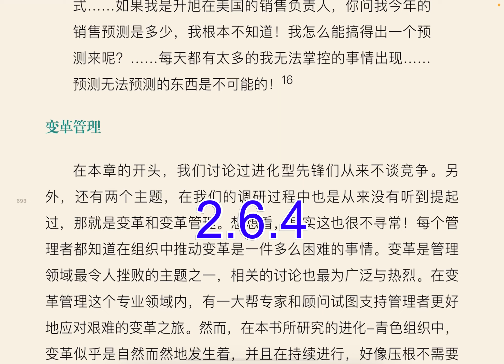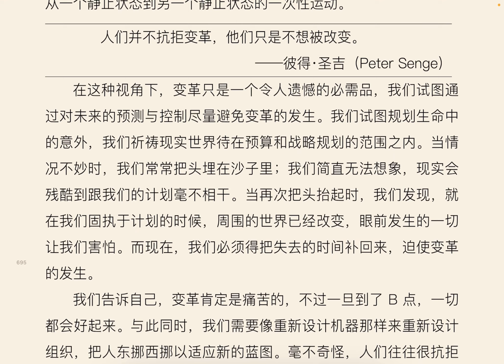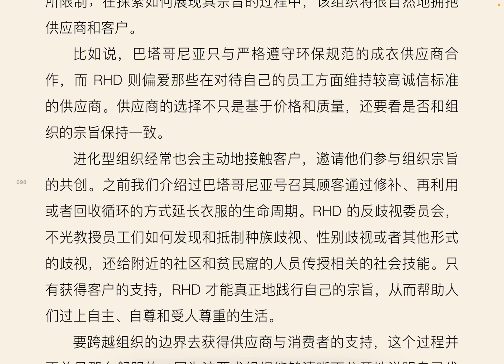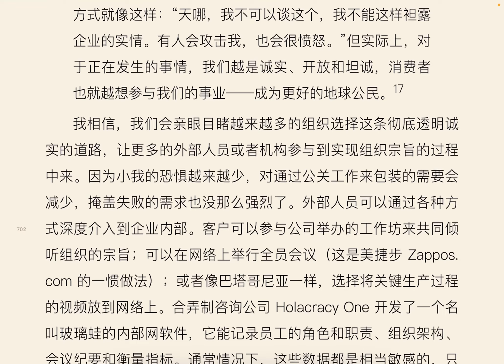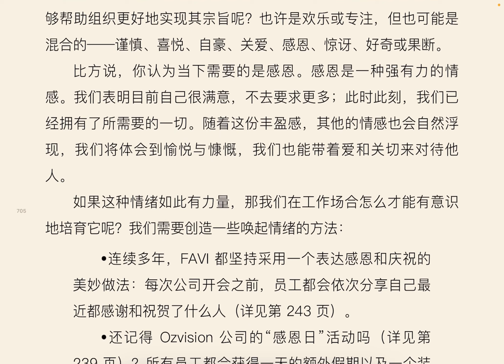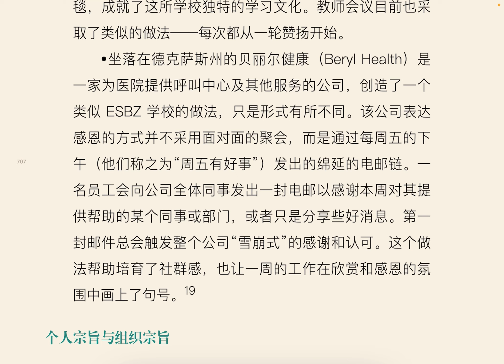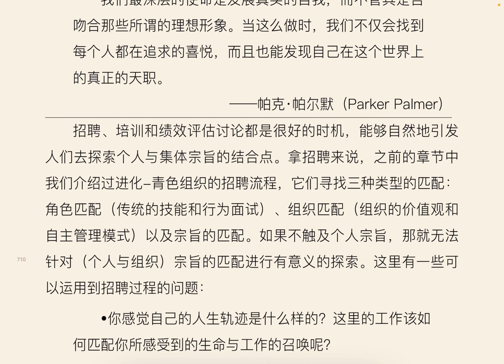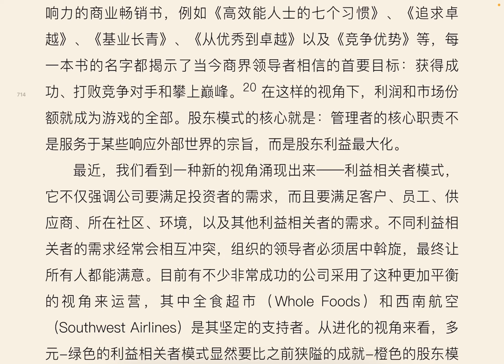2.6.4 重塑组织：进化型组织的创建之道 第二部分 进化型组织的架构、实践与文化 2.6章 倾听进化宗旨